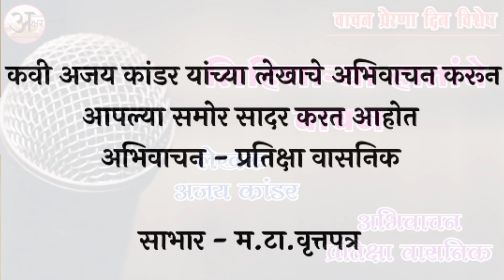वाचन प्रेरणा दिन विशेष | लेखक - अजय कांडर | अभिवाचन - प्रतिक्षा वासनिक | लिहिणाऱ्या हातांचे वाचन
नमस्कार अक्षर यात्री मंचाच्या माध्यमातून वाचन प्रेरणा दिनानिमित्त कवी अजय कांडर यांच्या लेखाचे अभिवाचन करून आपल्या समोर सादर करत आहे प्रतिशा वासनिक

अक्षर यात्री मंच या मराठी भाषा , साहित्य आणि संस्कृतीच्या अधिकाधिक  प्रसारासाठी वाहिलेल्या संवाद वाहिनी तर्फे सर्वांना विनम्र आव्हान

मराठी साहित्य प्रकारातील कोणतिही कविता , कथाकथन, लेख, आठवण, प्रवास वर्णन, प्रेरक कथा, प्रेरक प्रसंग, लघुकथा, अतिलघुकथा मोठ्यांच्या सहवासातील आठवणी असा कुठलाही प्रकार आमच्याकडे पाठवा.

कवितासंग्रह
काव्यवाचन
कविता सादरीकरण
कविता वाचन
मराठी कवितासंग्रह
मराठी कवी
मराठी काव्य
अक्षर यात्री
कविता
काव्य सादरीकरण
Marathi kavita
Marathi
Poet
Kavita
Kavita sangrah
poem
Marathi poem
Kavya
Pune
Kavya sadrikaran
Kavita Vachan
Kavita sadrikaran
Akshar Yatri
AksharYatri
online kavywachan spardha maharashtra,
marathi kavita aai,
marathi kavita love,
काव्यवाचन,
काव्यवाचन स्पर्धा,
काव्य वाचन
कविता वाचन
मराठी कविता
काव्य सादरीकरण
काव्य सादरीकरणama
marathi kavita
marathi poem
marathi kavita vachan
कविता वाचन
कविता वाचन मराठी
कविता कशी सादर करावी
how to recite poem
कविता सादरीकरण
कविता सादरीकरण स्पर्धा
अक्षर यात्री काव्यवाचन
अक्षर यात्री कविता
अक्षर यात्री काव्य
अक्षर यात्री दिनविशेष
अक्षर यात्री गौरवशाली दिन
अक्षर यात्री आठवणीतील मोती
मराठी कविता सादरीकरण

अक्षरे योगसाधनेची